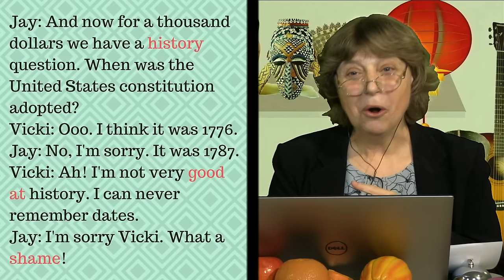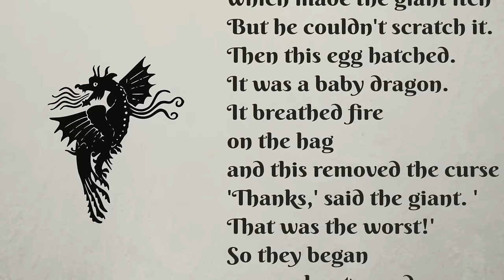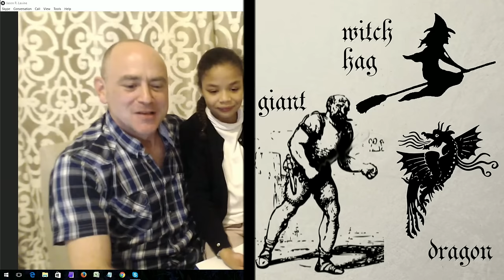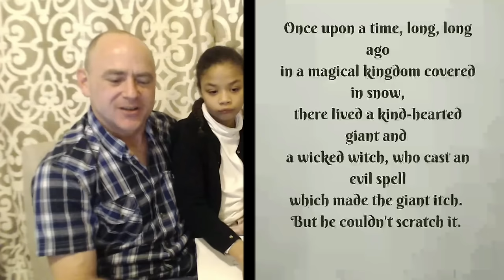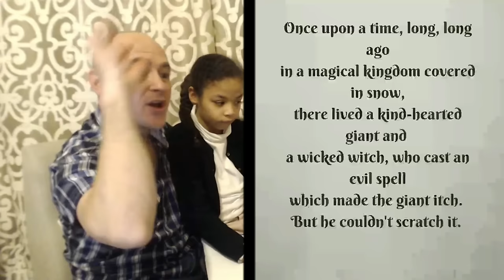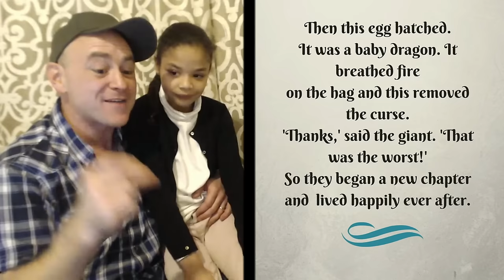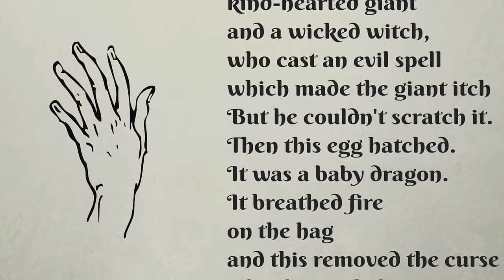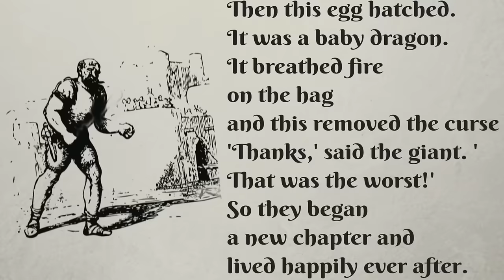Grow your story telling skills in English at the English Show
It's national fairy tale day! Join Vicki Hollett and Jason R Levine (Fluency MC) for a story-themed English Show. This week they are joined by Lola for a funny game.

The English Show is designed for ESL English learners, packed with conversation and language practice, games, puzzles, raps and great tips to help you learn faster. Ask questions, get fluent and make friends in the live chat every Sunday. There's no other show like it.